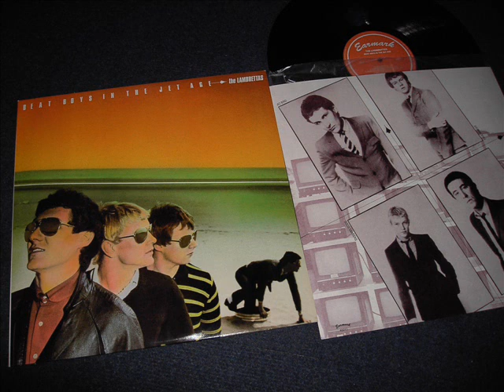The Lambrettas Cortina Mk2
Beat Boys in the Jet Age